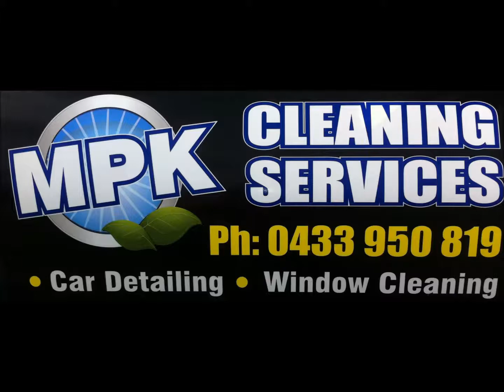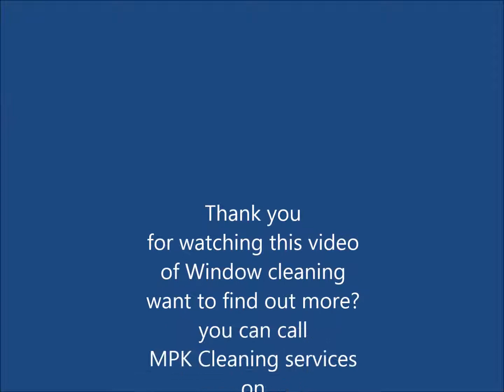Window Cleaning Video intro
See photos of window cleaning performed by MPK Cleaning Services of shop fronts as well as homes cleaned.